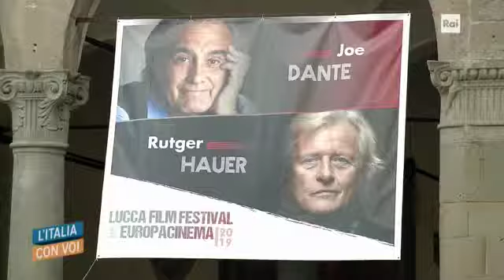INTERVISTA RUTGHER HAUER al LUCCA FILM FESTIVAL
Per rai italia l'intervista di Virginia Zullo a Rutgher  Hauer